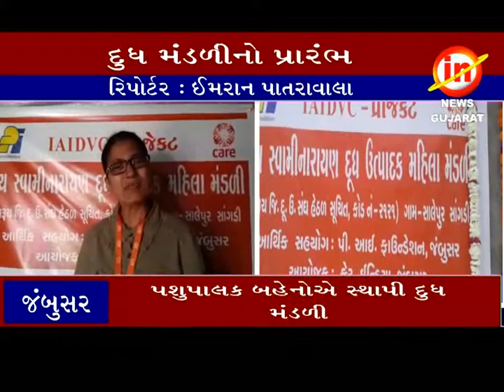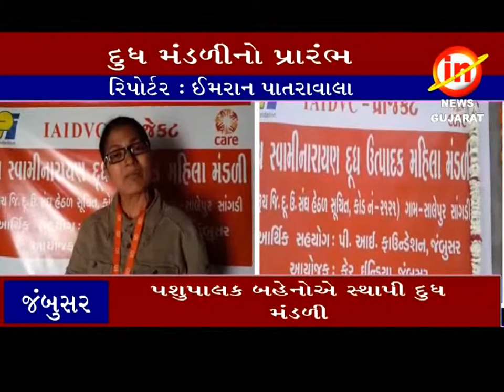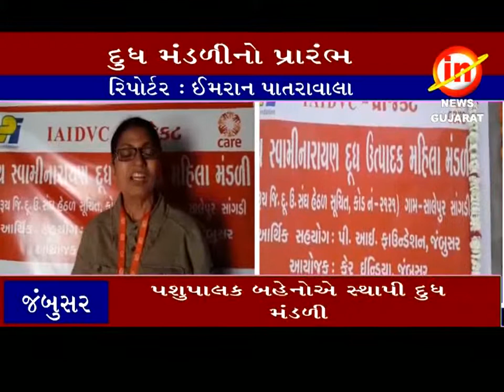જંબુસર ï સાંગડી ગામ ખાતે જય સ્વામિનારાયણ દુધ ઉત્પાદક મંડળીનો પ્રારંભ